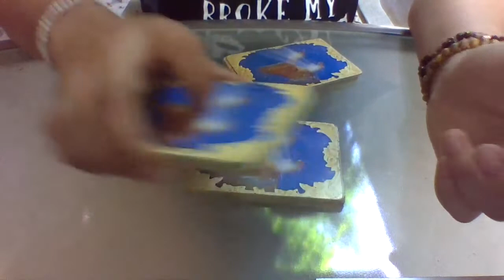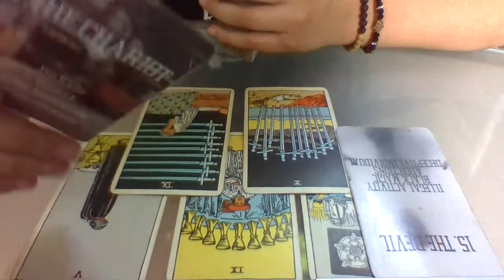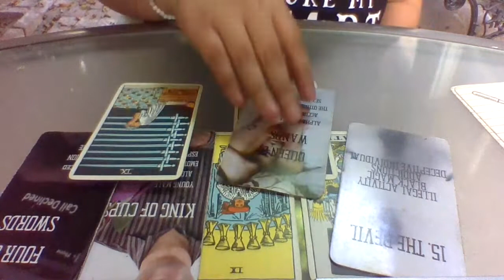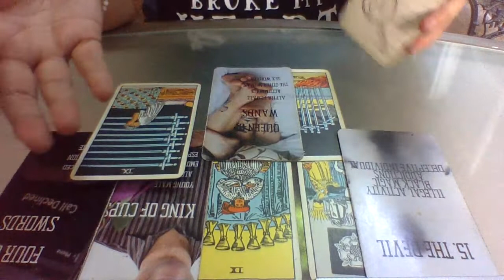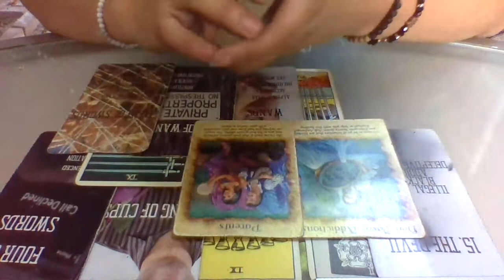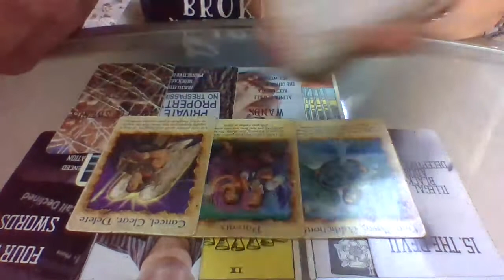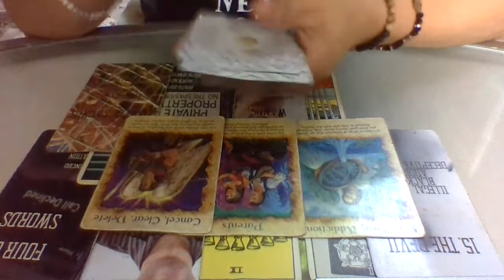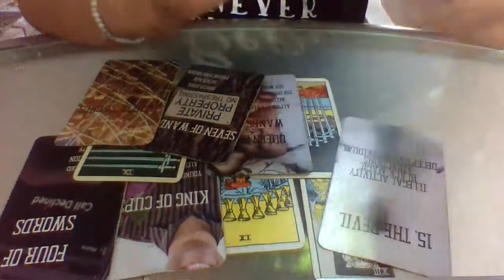~Your Person's Karmic being told to Leave by Parents~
Sagittarius ♐
September
Timeless

I Provide Live SundayFunday WeekAhead Readings By Element Earth Air Fire Water as well as Live NewMoon and FullMoon ZodiacSpecfic Readings. Personal Reading Special going on til the End of Lion's Gate Portal 8/8 to help clear Past Life Issues manifesting in current life circumstances. If you want something a little more in depth you can provide a screenshot of your Chart for a short BirthChart Analysis you can add this feature to any reading for 11$. DM to book a Session.

Are you Looking for a New Style that's as Enlightened as you are? While still honoring your inner gangsta that we know we all harbor👏😉😇 Well we got the Just the Thing for you! 3rd Eye Visions advertises your Ascension with a Street Punk Twist! Bringing Back the #90's Style without the Retro! When they threatened, "Ima hit you so hard, when you wake up your clothes will be out of style," this is the Brand Your just Now WakingUp to! So, don't let a couple of Decades of Unconsciousness keep you from Waking Up to Style and STRUT into #2021 like the WORLD is Your Runway! Click on the Link Below and be redirected to the website to CheckOut the Full Collection! @3ev_la